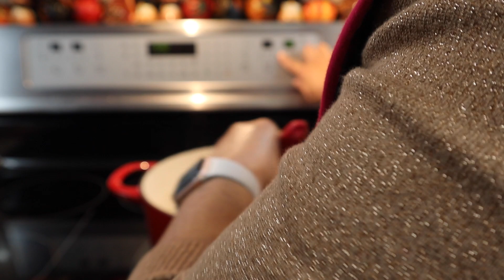Atol ò atole de arroz con semillas de marañon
Atol ò atole de arroz con semillas de marañon tres cuartos de taza de arroz igual 5 onzas, 168 gramos 4 onzas de semilla de marañon, están semi crudas, 4 tazas y media para licuar 2 palitos de canela, 2 tazas de agua con canela, un litro y medio de leche, si necesita mas leche pueden agregar una taza mas.